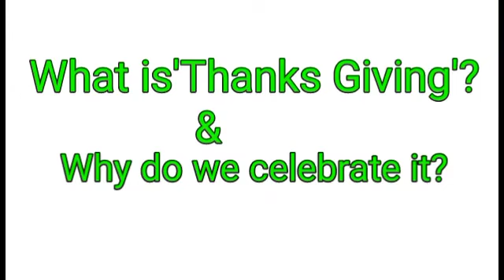History and significance of Thanksgiving in English - by Vivek Ganesan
Editing : Krishna Lakshmi Suresh.